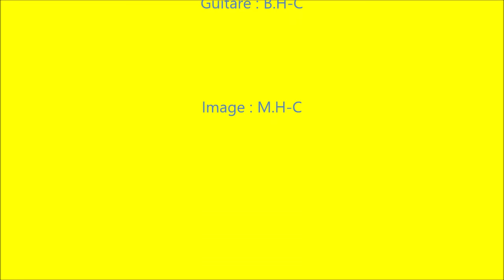Scène ouverte N°7 Blue suede shoes 12-09-2021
Le  Petit  Bistrot  - Montpont